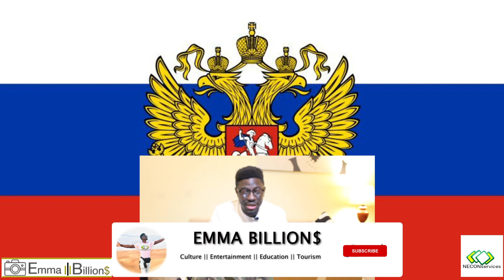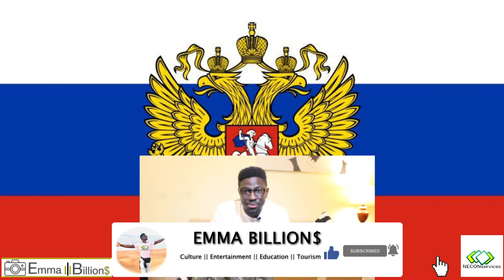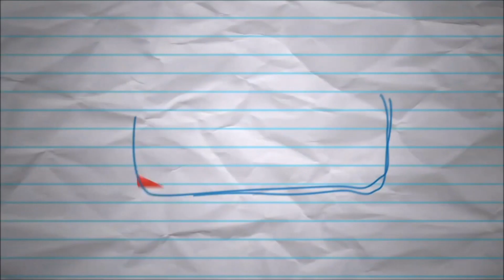How is it Like to live in Moscow (Russia) as a foreign student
thanks for your support || Спасибо за поддержку

CHECK OTHER VIDEOS OUT.

How I wasted money in search for apartment in Russia ; Experience with agents and apartments owners